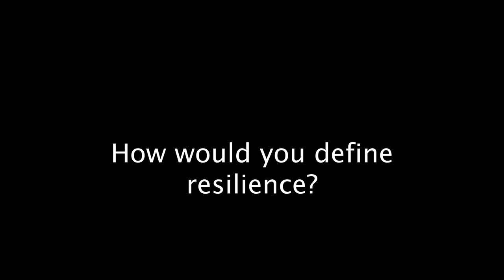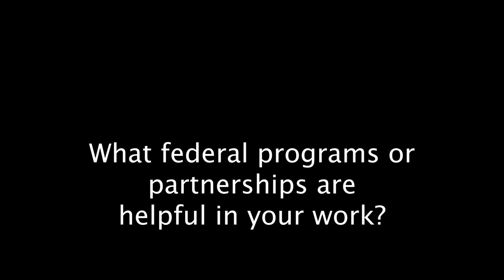Sam Belknap on Improving Coastal Resilience in the Northeast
Sam Belknap, a Community Development Officer and Sea Level Rise Project Lead for The Island Institute, discusses coastal resilience strategies employed in the Northeast and the challenges facing local communities.